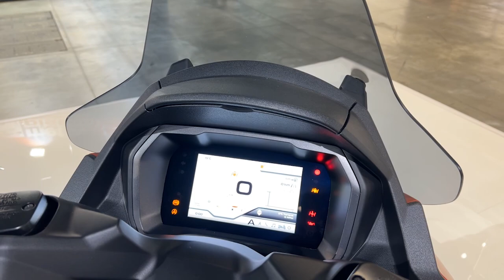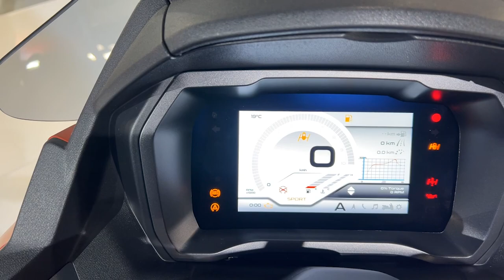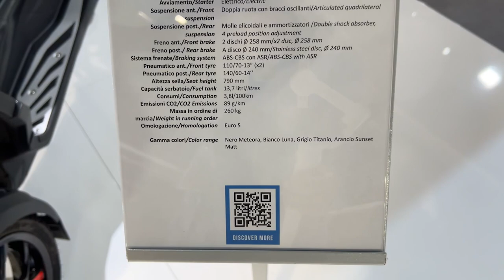2023 Piaggio MP3 400 HPE Sport Walkaround EICMA 2022 Fiera Milano Rho